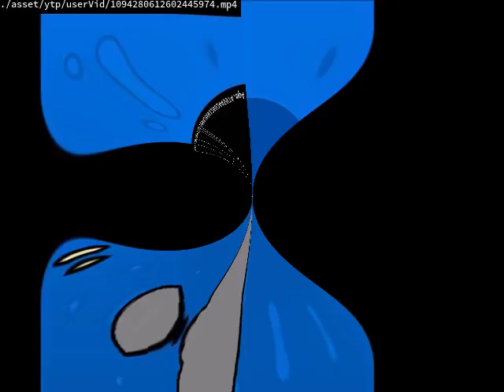Videos Upload Error Sucks (No)